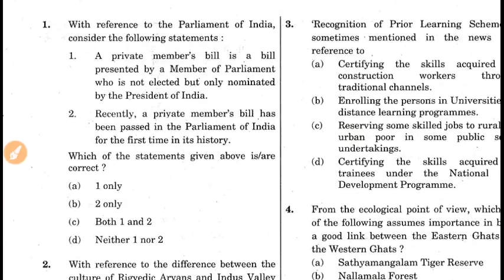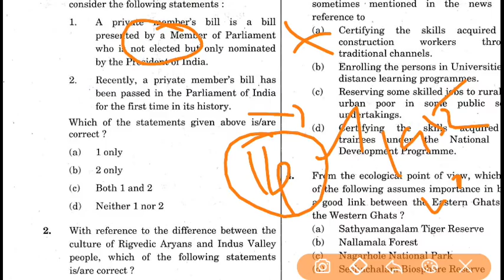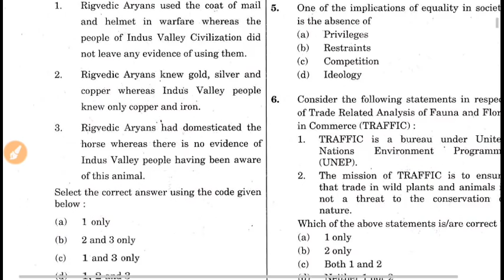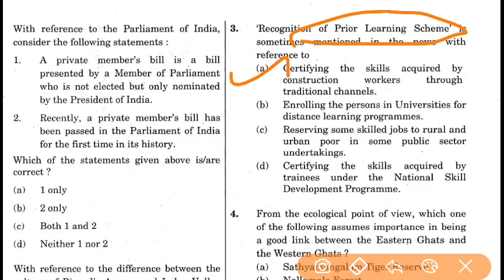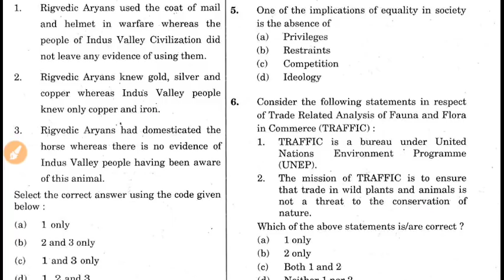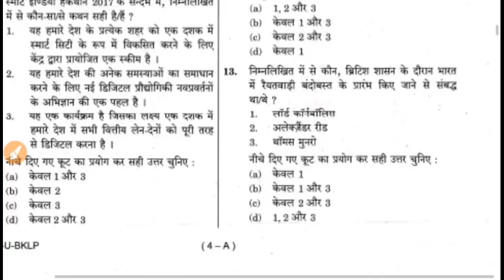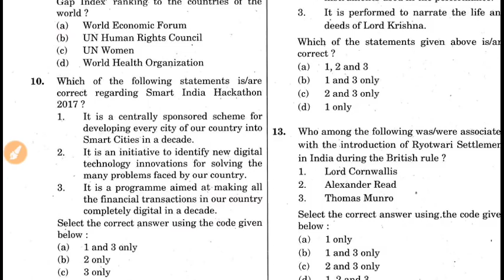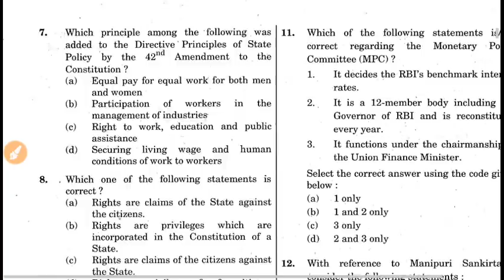Previous Year UPSC Questions Analysis in Tamil for UPSC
Previous Year UPSC Questions in Tamil for UPSC aspirants
Mode of questions
How they are asking for UPSC exam
Why these questions were asked